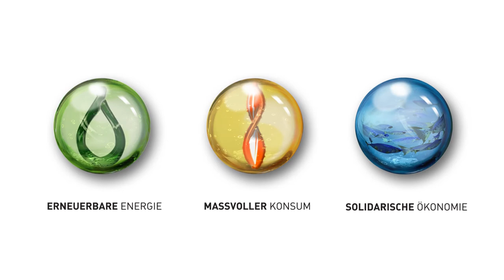EGch unsere drei Perlen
Sinn und Zweck der Energie Genossenschaft Schweiz verkörpern die drei Perlen:
erneuerbare Energie, massvoller Konsum und solidarische Ökonomie

In den Statuten der Genossenschaft sind die folgenden Zeilen fixiert:

"Die   Genossenschaft   bezweckt   in   gemeinsamer   Selbsthilfe   und   im   Interesse   der Genossenschafter   eine   Vergrösserung   des   Anteils   an   erneuerbarer   Energie   in   der Schweiz;   dies   auf   Kosten   der   fossilen/atomaren   Energie,   jedoch   nicht,   um   den Energiekonsum noch mehr zu steigern."